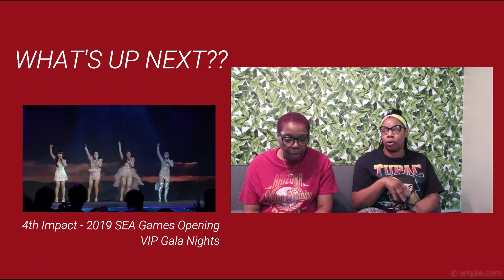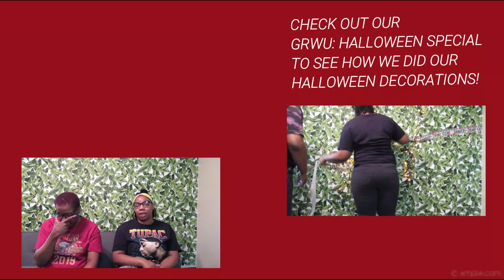4th Impact - Play That Sax | Miss Earth Live Reaction!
Thank y'all so much for coming through to watch our 4thimpact video we really appreciate the love that you show. While you are here go check out some of our recent and previous videos that we have done so far.
👻: brandy_wine16
maxine_kenyatta